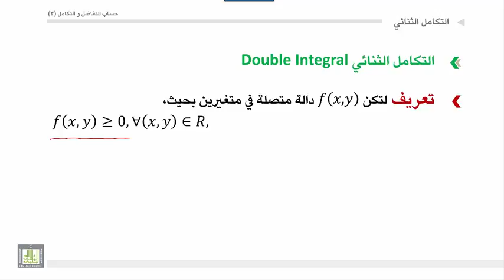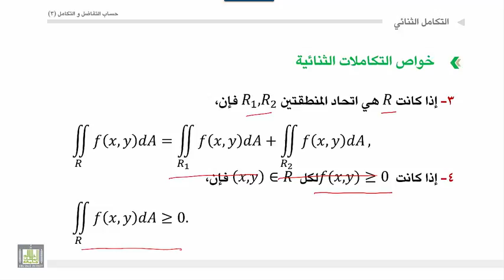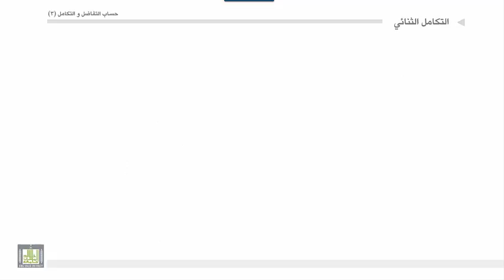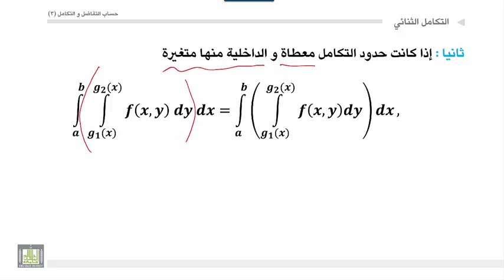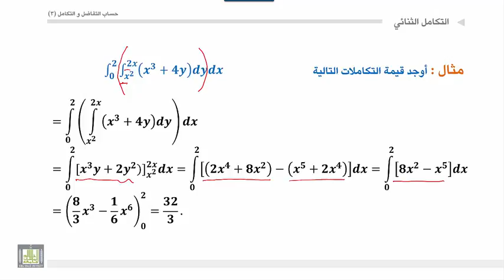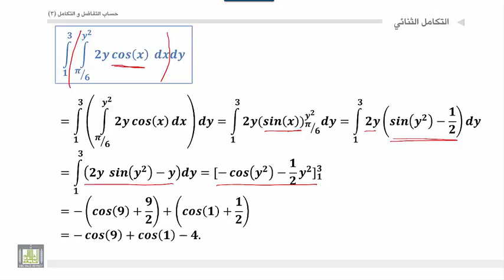حساب التفاضل والتكامل 3 الوحدة 2 التكامل الثنائي 1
حساب التفاضل والتكامل أو الحسبان (باللاتينية: Calculus) فرع من فروع الرياضيات يدرس النهايات والاشتقاق والتكامل والمتسلسلات اللانهائية، وهو علم يستخدم لدراسة التغير في الدوال وتحليلها.
ويدخل علم التفاضل والتكامل في العديد من التطبيقات في الهندسة والعلوم المختلفة حيث كثيراً ما يحتاج لدراسة سلوك الدالة والتغير فيها وحل المشاكل التي يعجز علم الجبر عن حلها بسهولة،وعادة مايدرس علم التفاضل والتكامل بعد دراسة أساسيات الجبر والهندسة وحساب المثلثات، ومن الموضوعات الرئيسية في هذا العلم هي النهايات والكميات الموحلة في الصغر.